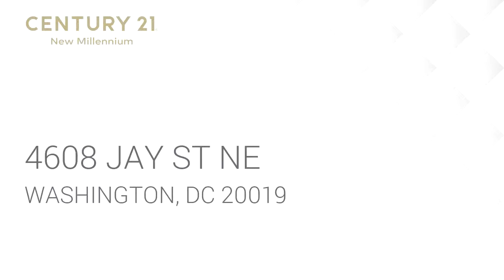Residential for sale - 4608 JAY ST NE, WASHINGTON, DC 20019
Perfect Rehab Property potentially available for an Investor, Builder/Developer or Homeowner.Property is vacant and boarded up, can only view from outside. TEAR DOWN, VALUE IS IN THE LAND House sits on Two Lots

Bedrooms: 4
Bathrooms: 1
Square Feet: 1530
Price: $230,000

MLS ID: DCDC427628